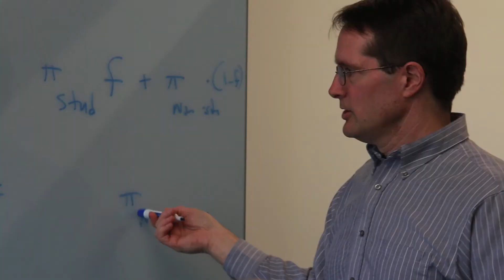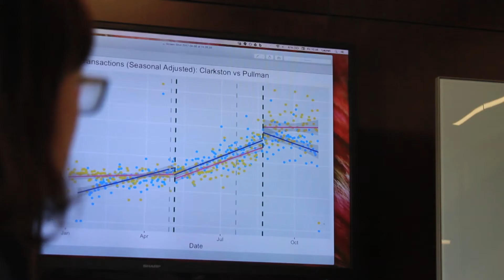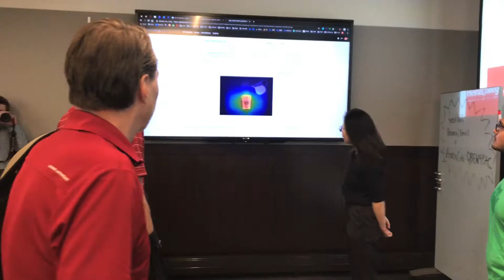Heinz College Capstone Projects - Action For You, Learning For Us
At Carnegie Mellon University's Heinz College of Information Systems and Public Policy, we believe experiential learning is more than a buzz term. To apply coursework to real-world problems, our students complete a semester-long "Capstone Project" with an actual client partner as the culmination of their master's degree program. For you, as a capstone sponsor, it means a team of very bright graduate students led by a faculty expert devoting more than 1,000 combined hours of work to address a real business problem facing your organization. Our students get to use their analytics and technology skills, and you get a custom solution delivered through a hands-on, iterative process. It's a win-win!